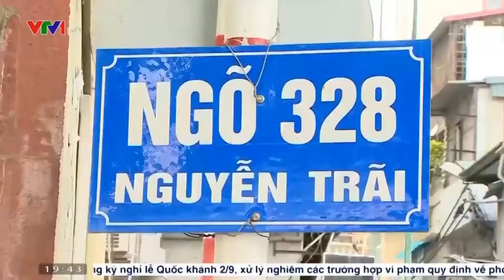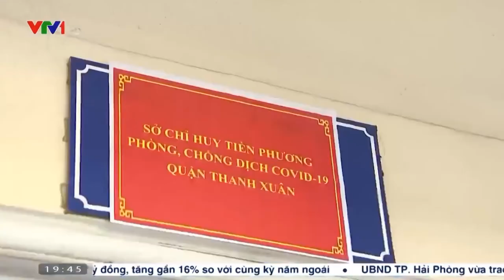Thủ tướng phê bình công tác phòng chống dịch của quận Thanh Xuân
Chiều tối 31/8, sau khi đến kiểm tra đột xuất công tác phòng, chống dịch tại một số khu vực của phường Thanh Xuân Trung - điểm nóng nhất về COVID-19 của TP Hà Nội hiện nay với 311 ca mắc COVID-19, Thủ tướng Phạm Minh Chính đã yêu cầu TP. Hà Nội bố trí đến kiểm tra tại Sở chỉ huy tiền phương của UBND phường này.
Tuy nhiên, khi Thủ tướng đến, Sở chỉ huy này không có người trực. Sau đó, ngay tại trụ sở phường, Thủ tướng đã có buổi làm việc trực tuyến với lãnh đạo TP Hà Nội, lãnh đạo các quận huyện và gần 580 xã, phường, thị trấn của Thành phố - "những pháo đài" trong phòng chống dịch hiện nay.

Thủ tướng cứ sâu sát thế này dân mình càng quyết tâm chiến thắng đại dịch!